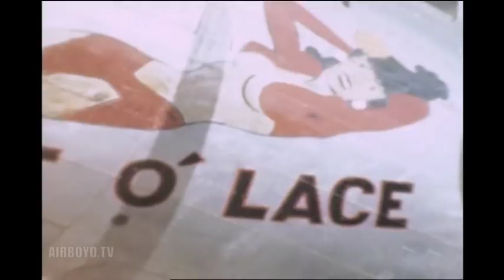Bit O' Lace - 709th Bomb Squadron B-17 Film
National Archives and Records Administration - ARC Identifier 604487 / Local Identifier DM-BAUMN - B-17G Bomber "Bit O' Lace", compiled 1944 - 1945

This series consists of moving images shot by pilot John H. Bauman in flight on the B-17G "A Bit O' Lace," K identifier, bomber of the 709th Bomb Squadron of the 447th Bombardment Group, 8th Air Force, late in World War II. Included are bombing missions flown over Germany, American pilots in flight training at Lodwick Aeronautical School in Lakeland, Florida, and views of the B-17G and other aircraft at the base in Rattlesden, England.

Identified planes:

B-17G-40-VE   42-97976 (Louie The Creep) Bit O Lace
B-17G-15-DL   42-37871 Uninvited
B-17G-40-VE   42-97936
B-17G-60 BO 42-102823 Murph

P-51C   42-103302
P-47D   42-74680